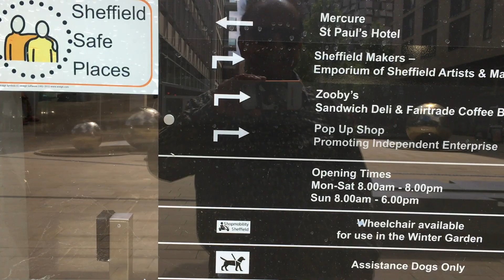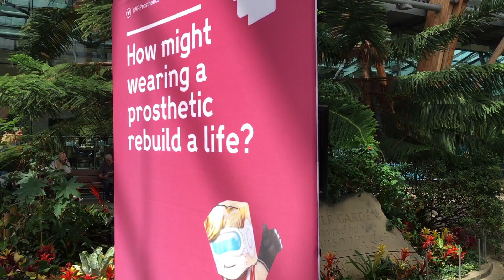Sheffield UK August 2017 IMG 2538